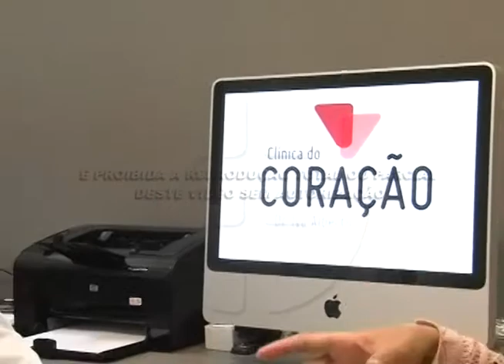Índice de infartos aumentam durante o outono e inverno. 09-05-16